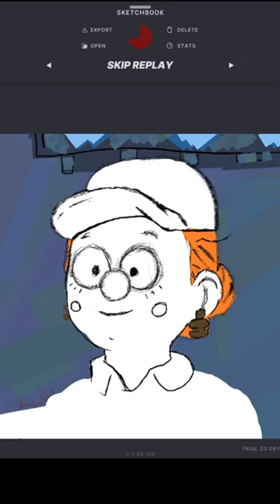Painting in HeavyPaint | PENNY FANART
I painted Penny from @Worthikids Bigtop Burger. used the app HeavyPaint by @Heavypoly